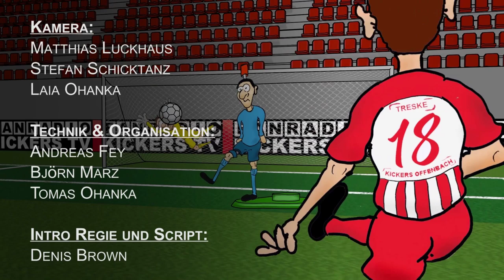KICKERS OFFENBACH VS AFC WIMBLEDON 3:2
Kickers TV hat als immer schnellstes Medium rund um den OFC das heutige Match gegen den AFC Wimbeldon nicht nur komplett LIVE übertragen sondern hiermit auch nochmals als Aufzeichnung zur Verfügung gestellt.